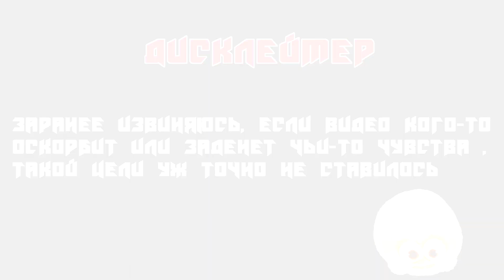намапал за 2 часа называется